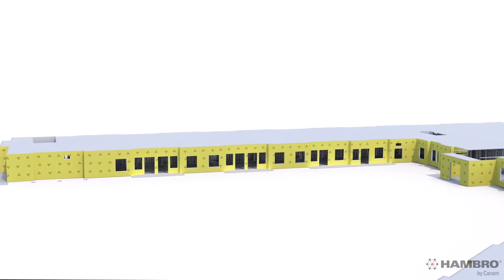Hambro D500 Multi Residential Animation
Hambro D500 Over Light Gauge Steel Framing